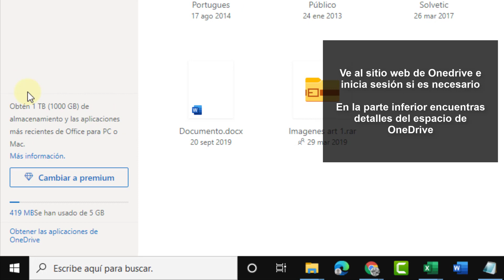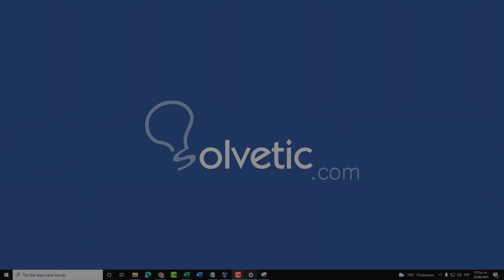👁‍🗨 Ver espacio OneDrive Windows 10 o Web ✔️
Videotutorial de Solvetic que explica cómo ver espacio OneDrive Windows 10 o Web ⭐ 𝗧𝗨𝗧𝗢𝗥𝗜𝗔𝗟 𝗘𝗡 𝗧𝗘𝗫𝗧𝗢

Cómo saber el espacio disponible en onedrive. Te explicamos cómo saber el espacio One drive en Windows 10. Solo tienes que seguir los pasos del vídeo para saber el espacio utilizado en Onedrive para poder gestionarlo.

 》CAPÍTULOS《

1 00:00 Introducción
2 00:16 Ver espacio OneDrive Windows 10
3 00:36 Ver espacio OneDrive Web